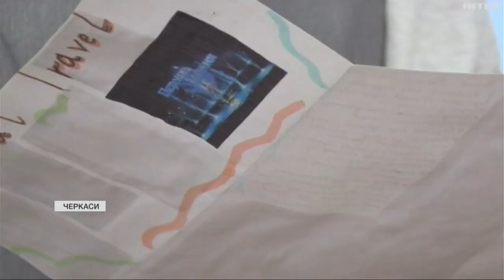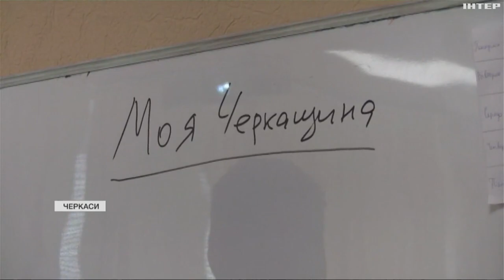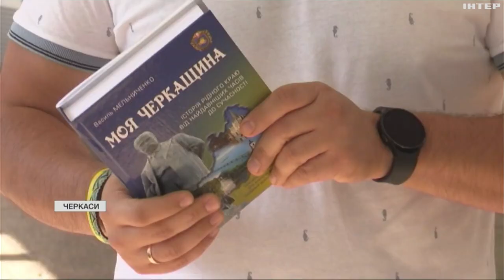У навчальних закладах Черкащини запровадили спеціальний факультатив із краєзнавства для школярів